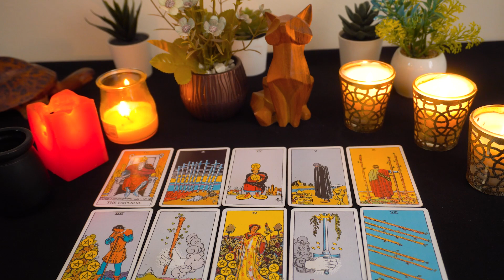CANCER..❤️🔥 This message comes out of no where all of a sudden